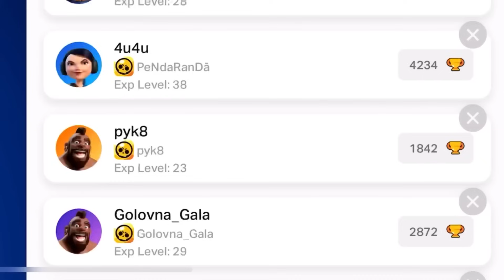COMPLETE NEW BRAWLER!!!😍-FREE GIFTS BRAWL STARS🎁/CONCEPT